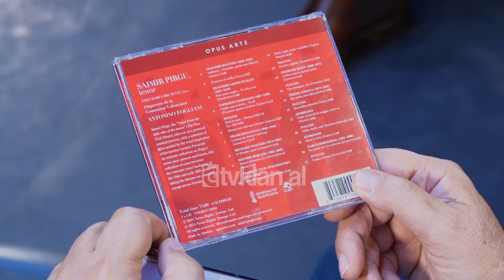I zënë deri në 2029, Ardit Gjebrea qesh dhe krahason 'epokat' e Saimir Pirgut